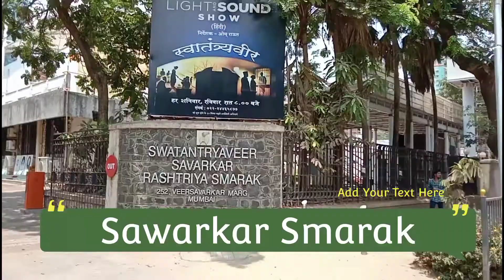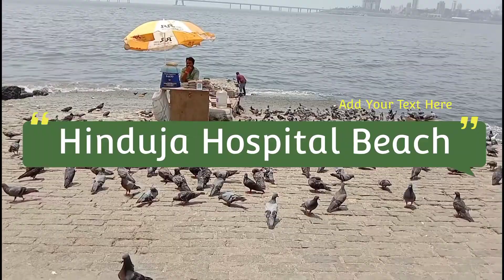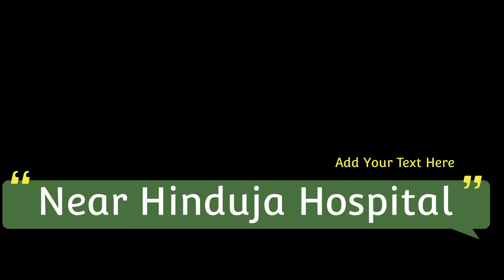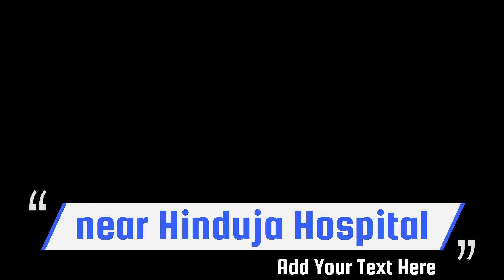Yaha ka view dekhte rah jao ge